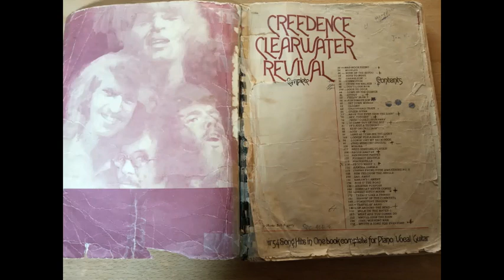I put a spell on you